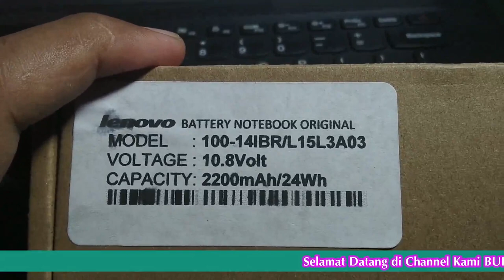Cara Mudah Ganti Baterai Laptop Lenovo Ideapad 110 14IBR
LaptopLenovoIdeapad110 14IBR
CaraLepasBateraiLenovoIdeapad110 14IBR
CarapasangBateraiLenovoIdeapad110 14IBR